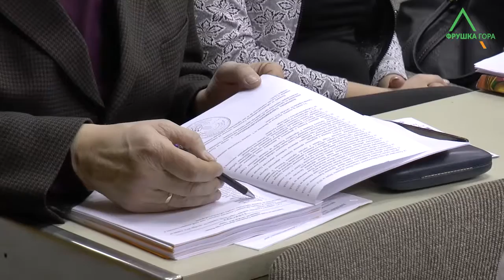Novi direktori u Staroj Pazovi 1611